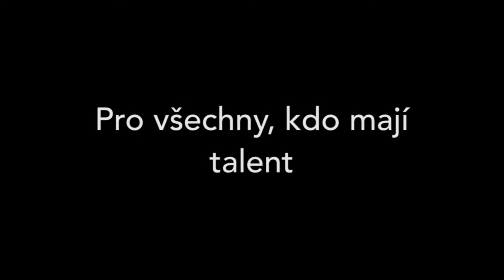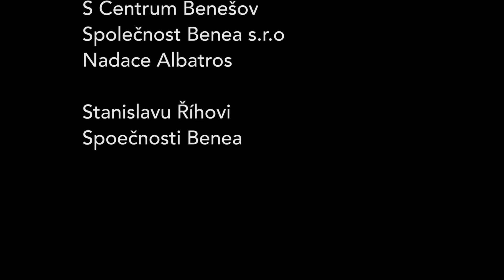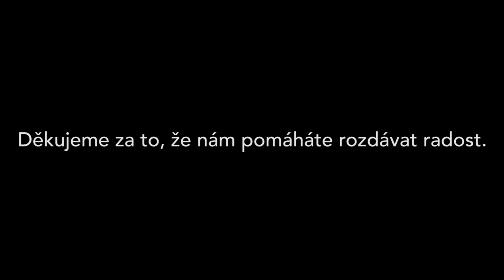Letní Akademie La Sophia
La Sophia je nadační projekt, který podporuje sportovně a hudebně talentované děti. Nezáleží na tom odkud jsi, důležité je mít talent a chuť ho rozvíjet. Přihlášky na Akademii
Yvetta Blanarovičová s celým týmem osobností Tomáš Ujfaluši, Marek Jankulovski, Michal David, Kamil Čontofalský, Václav Černý, Radek Šírl, Stanislav Vlček,